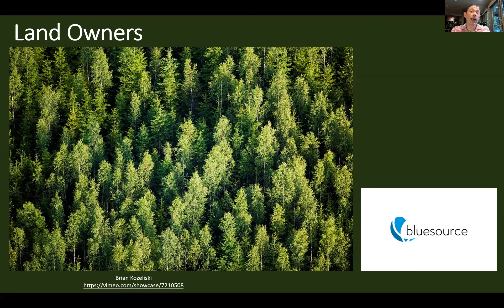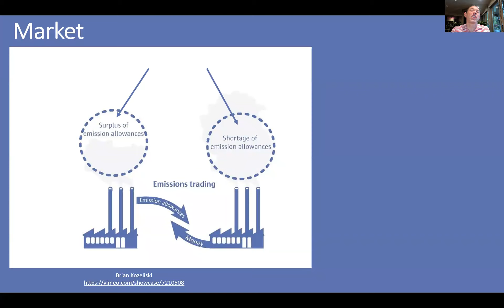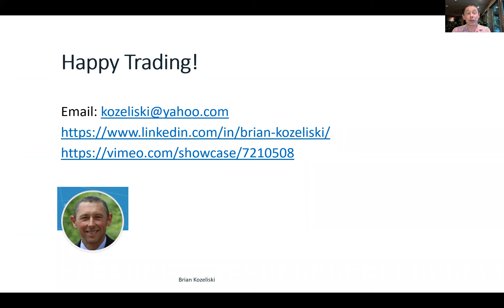Understanding the Carbon Credit Market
Carbonemissions are regulated. Regulatoryrequirements differ by country and are becoming more stringent over time. Some companies use more than their allotment of carbon credits and some use less. Consequently, there is a market for selling unused credits to companies in need. Carbon credits and other types of emissionstrading are typically sold by the ton and these carbonmarkets are huge. Tesla would still not be profitable in the absence of it's carbon credit revenues.